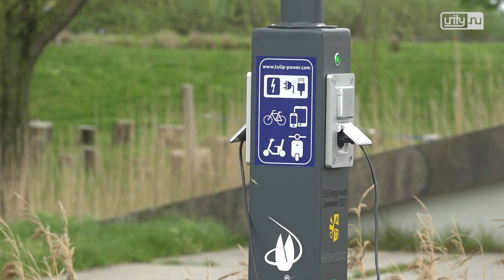Wethouder en minister onthullen Energieprijs